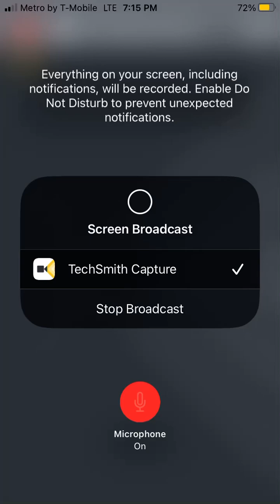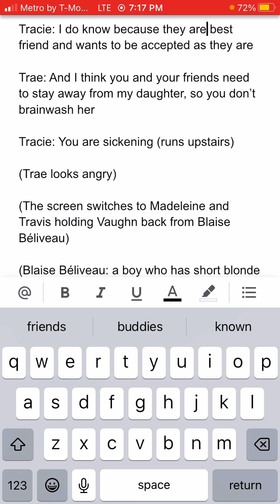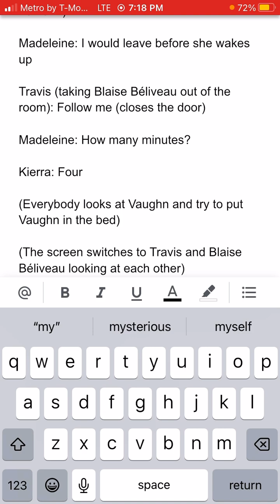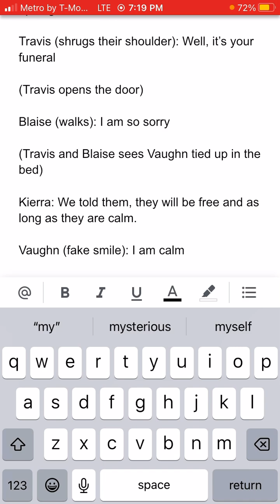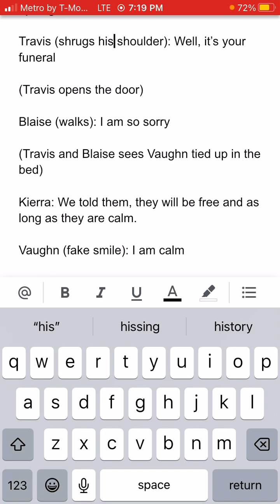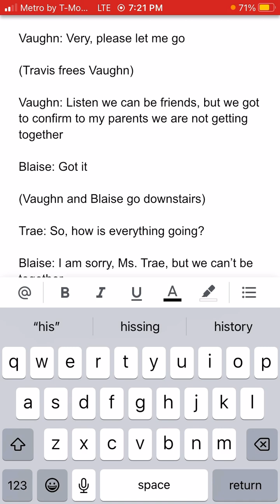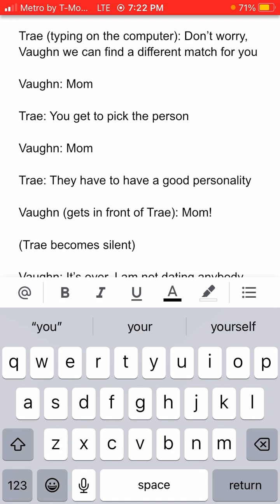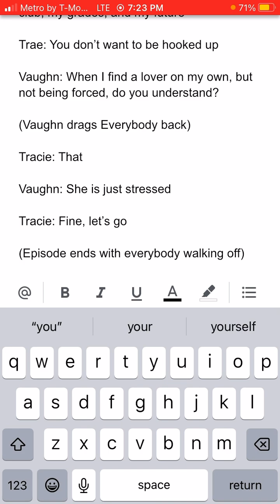Me reading my story: Kanisha’s many adventures season 3 episode 12